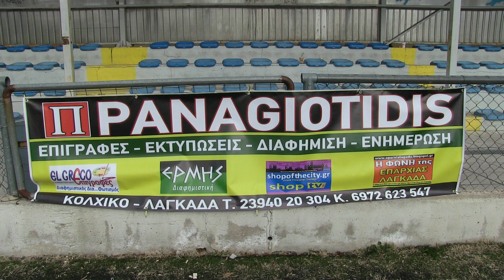ΑΡΙΣΤΟΤΕΛΗΣ ΚΑΛΑΜΑΡΙΑΣ - ΚΙΣΣΟΣ ΧΟΡΤΙΑΤΗ 2 - 0